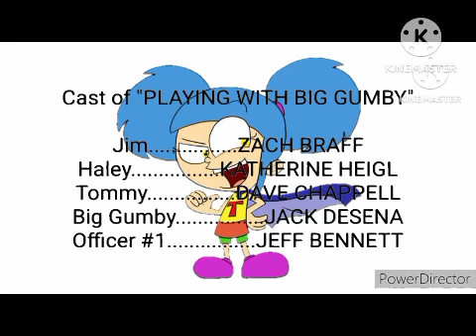Creditos de Toolie Tintoon (Version de Discovery Kids) V23